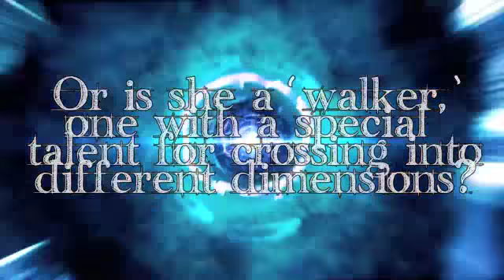Dream Walker Book Trailer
Trailer for the new science fiction thriller, Dream Walker by Shannan Sinclair.